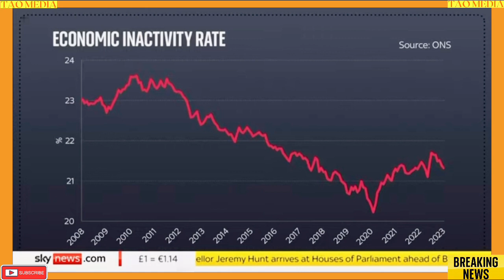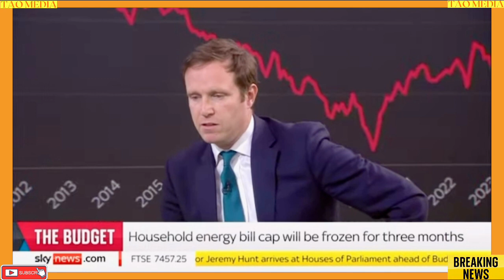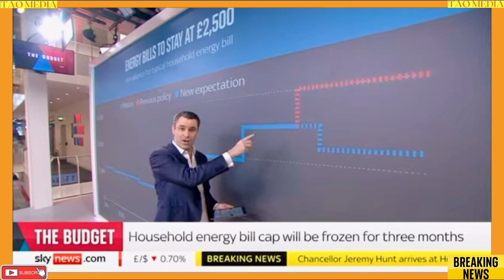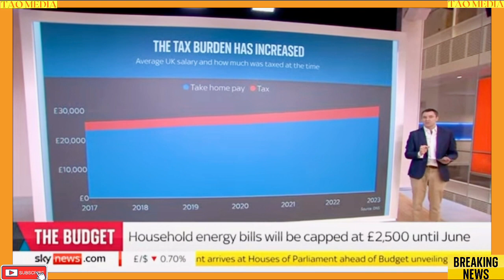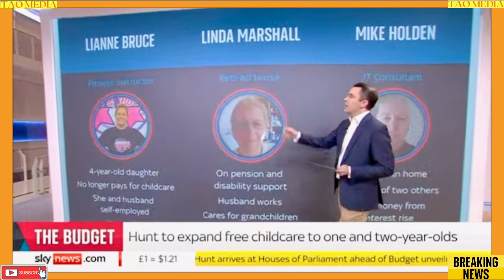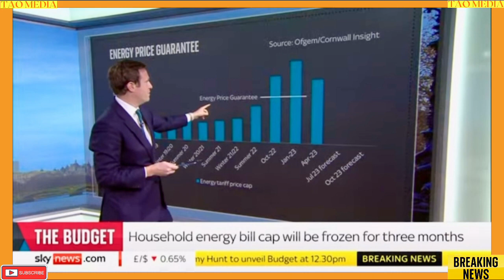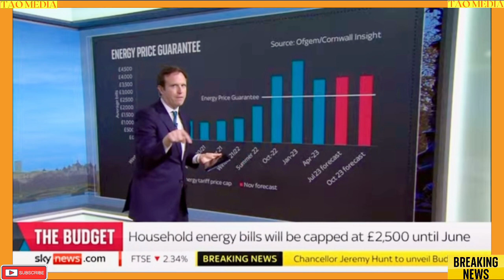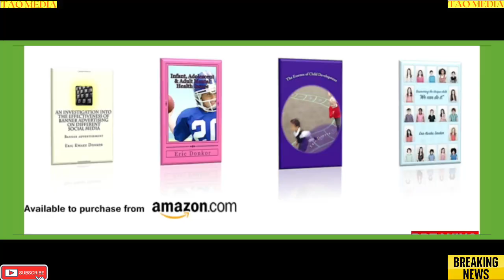HOUSEHOLD ENERGY BILL CAP WILL BE FROZEN FOR 3 MONTHS